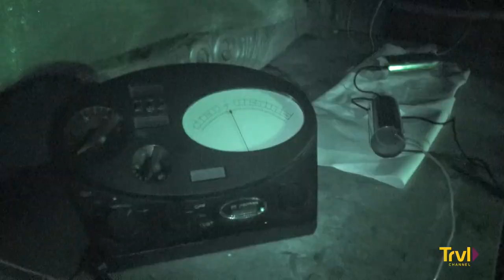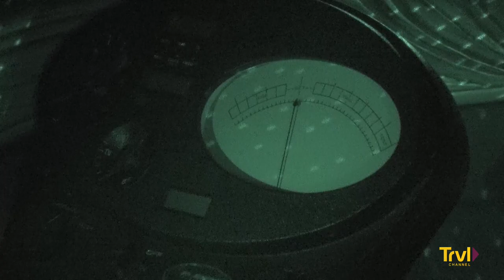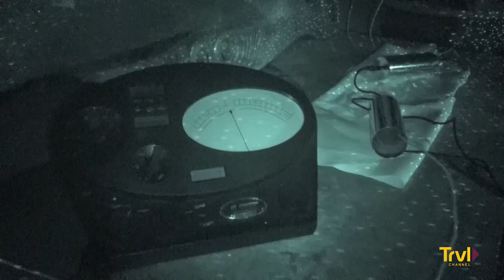Exploring The Industrial District of the Damned | Ghost Adventures | Travel Channel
Paranormal investigators Zak Bagans and Aaron Goodwin, along with AV techs Billy Tolley and Jay Wasley, travel to haunted destinations where they meet with eyewitnesses and experts to piece together the haunted history of each site. They then begin a dusk-to-dawn lockdown investigation, using the latest technology to confront the reported paranormal activity and document key evidence in an effort to uncover the truth behind each haunting mystery.